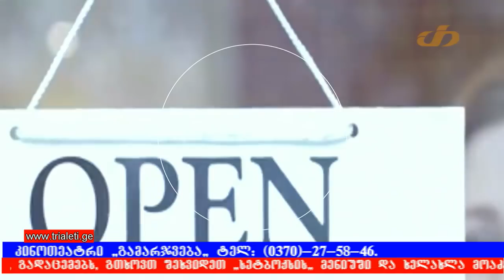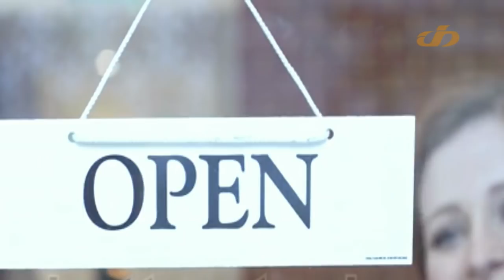მოზარდებში გახშირებული სუიციდის შემთხვევები - ფსიქოლოგის რჩევები